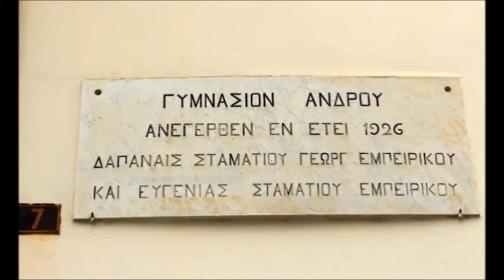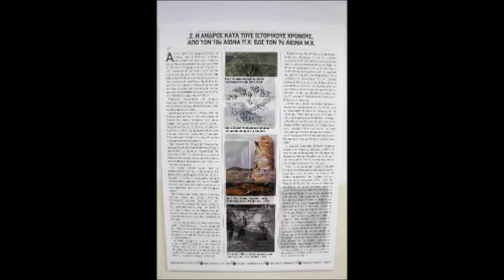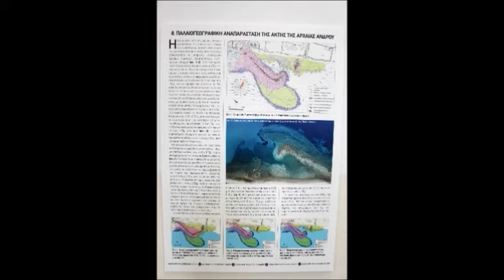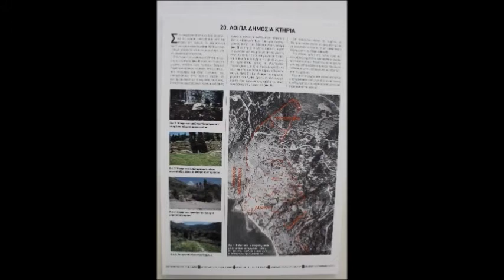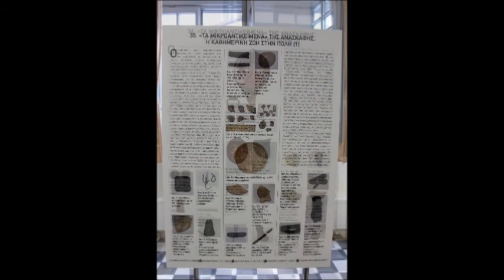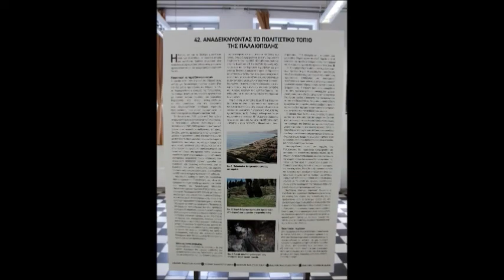Παλαιόπολη Άνδρου: 30 χρόνια ανασκαφικής έρευνας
Έκθεση με αφορμή τα 30 χρόνια ανασκαφικής έρευνας στην Παλαιόπολη της Άνδρου διεξήγαγε ο Τομέας Αρχαιολογίας και Ιστορίας της Τέχνης του Πανεπιστημίου Αθηνών 4 με 30 Αυγούστου 2017, στο Εμπειρίκειο Γυμνάσιο της Άνδρου.

Την ανασκαφή, διευθύνει η καθηγήτρια Κλασικής Αρχαιολογίας Λυδία Παλαιοκρασσά-Κόπιτσα και έχει φέρει στο φως τμήματα από τρία ελληνιστικά δημόσια κτήρια της αγοράς της αρχαίας Άνδρου, τέσσερις πλακόστρωτες οδούς και μία παλαιοχριστιανική βασιλική, με πλούσια κινητά ευρήματα (επιγραφές, γλυπτά, αντικείμενα μεταλλοτεχνίας, κεραμική και νομίσματα).

Στους 42 επιτοίχιους πίνακες της έκθεσης περιλαμβάνονταν εκμαγεία αγαλμάτων, αντίγραφα μικρών ευρημάτων, μακέτες και φωτορεαλιστικές αναπαραστάσεις κτηρίων, καθώς και προβολές βίντεο από την ανασκαφή.

Η πρώτη ανασκαφική έρευνα στην Παλαιόπολη έγινε το 1830 από τον αρχιτέκτονα Σταμάτη Κλεάνθη στον χώρο της αγοράς της αρχαίας Άνδρου, όπου το 1935 και κατόπιν το 1956 ο καθηγητής Ν. Κοντολέων αποκάλυψε τμήμα στοάς.